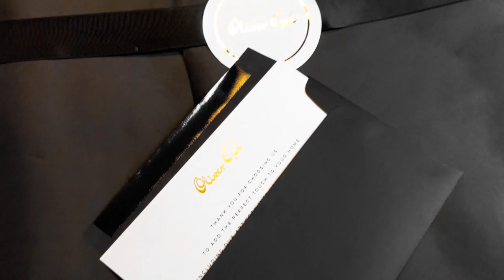Wall Art Trends for 2019 by Oliver Gal - HALCYON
The house of Oliver Gal unveils its first Olivergal.com exclusive collection. Limited edition pieces with handcrafted finishes for a complete collector’s curated selection.